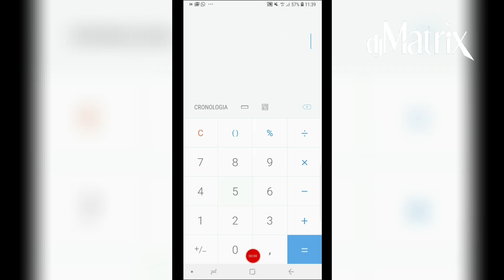SONO DIVENTATO RICCO CON TIK TOK ! Dj Matrix